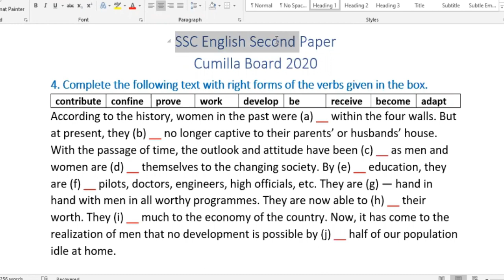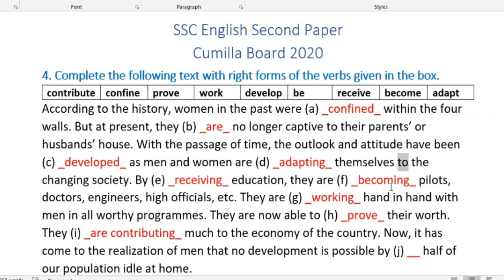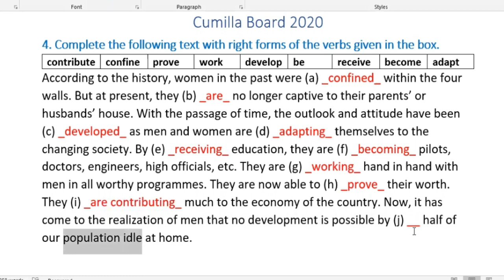SSC Right form of verbs Cumilla Board 2020 solve | SSC Board Question Solution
SSC, HSC, বিশ্ববিদ্যালয় ভর্তি, বিসিএস প্রিলিমিনারি সহ সকল পরিক্ষার ইংরেজি ভীতি দূর করতে নিয়মিত ক্লাস নিয়ে আপনাদের সাথে থাকছি। কোন কিছু না বুঝলে কমেন্টে প্রশ্ন করুন, ইনশআল্লাহ উত্তর পাবেন।
Let's also learn
English Grammar
Grammar
Part of speech
Tense
Voice
Transformation of Sentences
Preposition
Modifiers
Sentence Connectors
Pronoun Reference
Degree of Adjective
Vocabulary
Special Phrases and Idioms
Use of Special Phrase
Translation bangla to english
Fill in the gaps with clues
Fill in the gaps without clues
HSC English First Paper